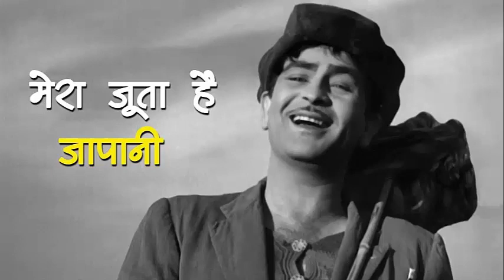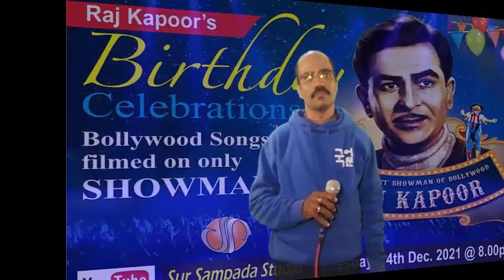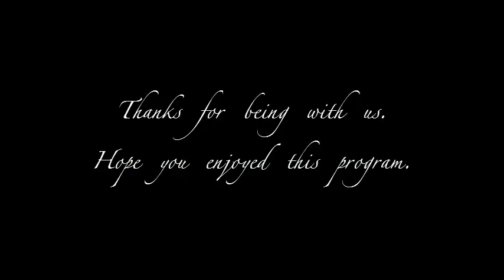14 12 2021 Raj Kapoor Birthday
Bollywood Showman's Birthday Celebrations